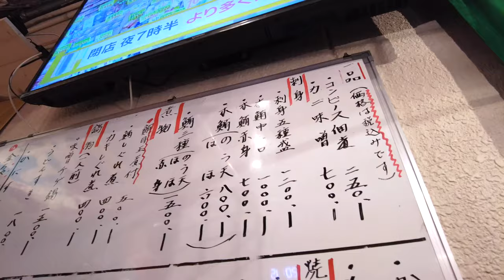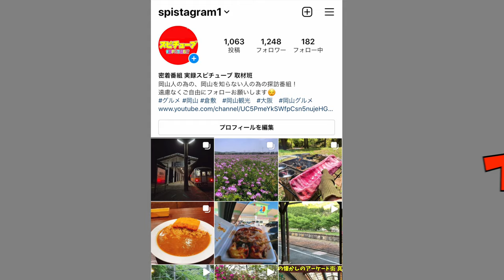【西成の元ヤ◯ザ金ちゃんの淡路屋丸】魔法の温泉水を入れた海鮮しゃぶ！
再生リスト